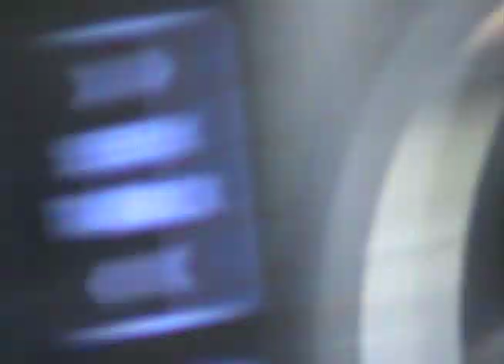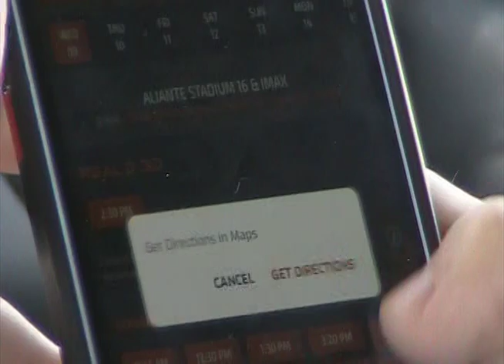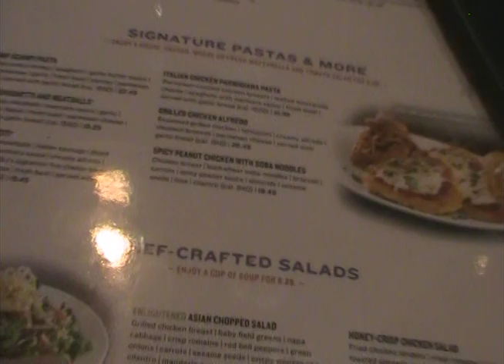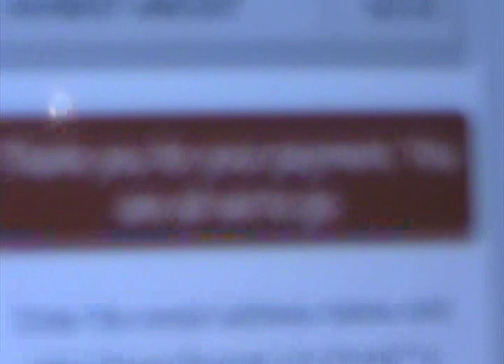Cowabunga Bay /Camcorder Chronicles 4/ [Camcorder Vlog]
Time to meet some of the boys. To bad the water park was closed, but we got to see the new turtles movie instead... So I guess that's a plus.